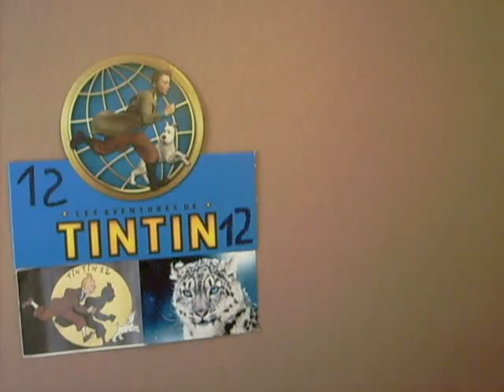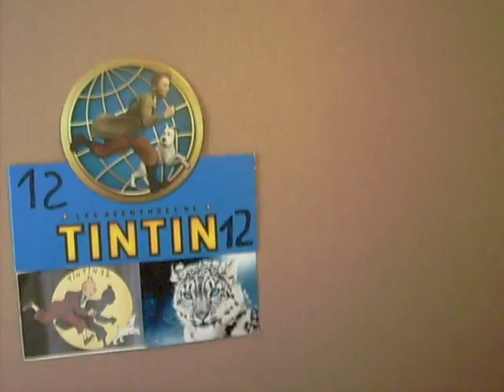tintin12 histoires78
BLAGUES